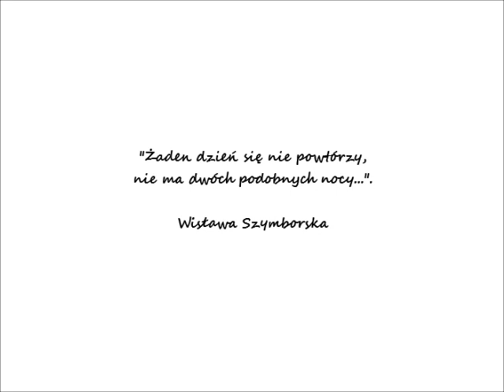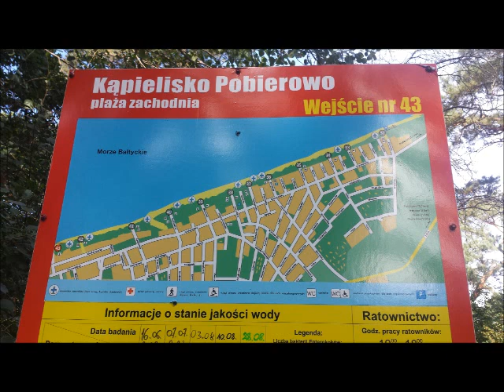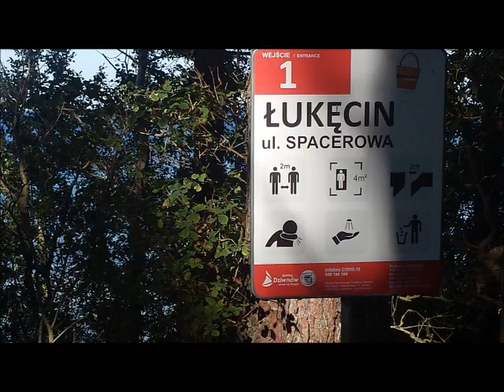2023 10 28 2023 09 21 Łukęcin Spacerując plażą z Łukęcina do Pobierowa e cz 1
Łukęcin w oczach Romana / Łukęcin in Roman's eyes / Łukęcin dans les yeux de Roman
Spacerując plażą z Łukęcina do Pobierowa /  Strolling along the beach from Łukęcin to Pobierowo /  En baladant le long de la plage de Łukęcin à Pobierowo
Wejście na plażę (ul. Bałtycka) / Entrances to the beach ( Bałtyk Street) / Entrées à la plage (rue de Bałtyk)
Niedaleko Hotelu Gołębiewski  (mini Dubaj nad Baltykiem) w Pobierowie /  Near the Gołębiewski Hotel (mini Dubai on the Baltic Sea) in Pobierowo /  Près de l'hôtel de Gołębiewski (mini Dubaï sur la mer de Baltique) à Pobierowo
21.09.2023